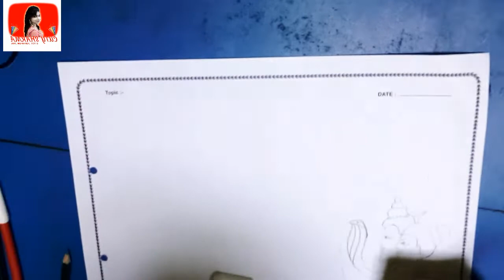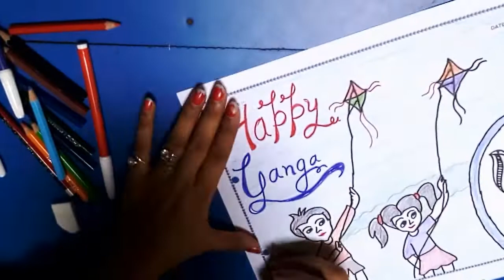How to make Pencil Art on Ganga Dashehara. - Jyoti Sharma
Hello friends is video me maine apko pencil se ganga dasehara ka poster banana sikkhaya hai, agr apko video pasand aaye to like, share or subscribe jaroor kre, or agr koi galti ho isme to comment jaroor kre.

- Jyoti Sharma